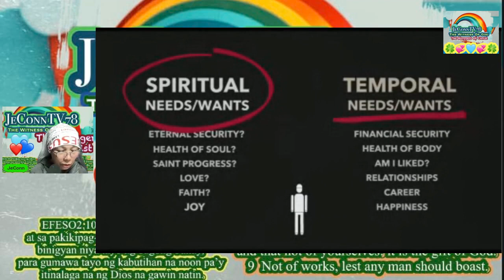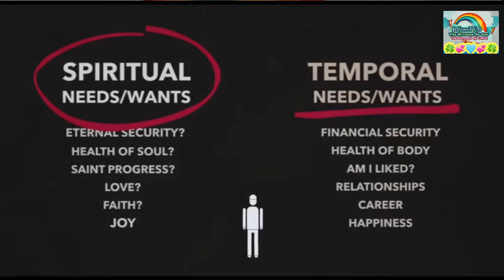Maghanda Tayo at Mag-ingat At Magtiwala Palagi sa Panginoon